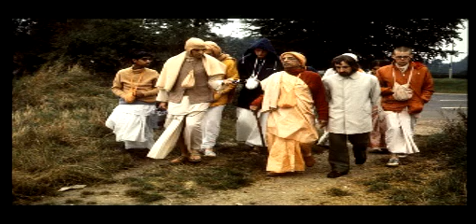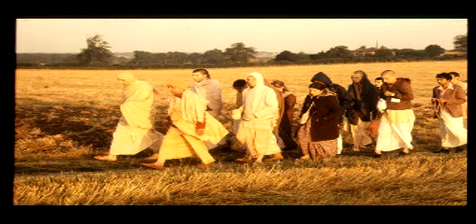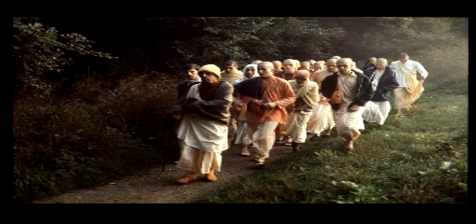Introduction to Maha-mantra HD